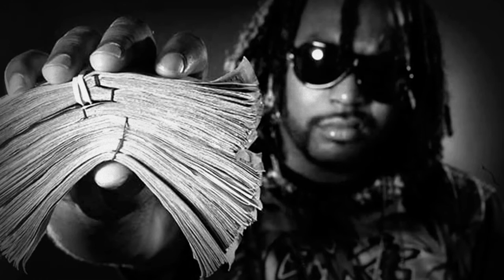Icewear Vezzo - Lean Walk